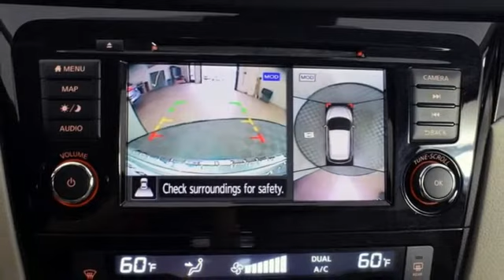Used 2019 Nissan Rogue Sport Marietta Atlanta, GA U54822A - SOLD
Year: 2019
Make: Nissan
Model: Rogue Sport
Trim: SV
Engine: 2.0L DOHC
Transmission: CVT with Xtronic
Color: Silver
Interior: Gray
Mileage: 33580
Stock #: U54822A
VIN: JN1BJ1CP8KW239612

Address:
1715 Cobb Parkway South